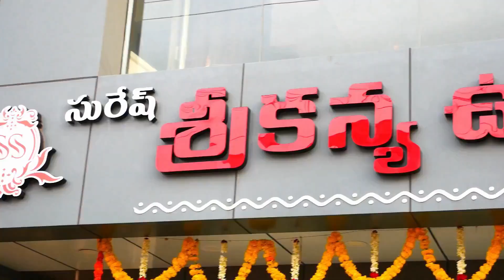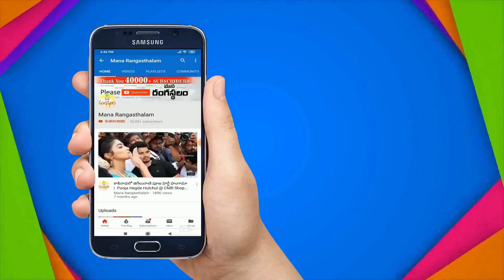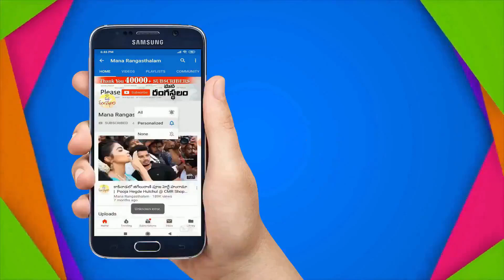సురేష్ శ్రీ కన్య షాప్ లో .. తక్కువ ధరకు.. మీకు నచ్చిన చీరలు ఎన్నో..| New Fancy Sarees Varieties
New Fancy Sarees Varieties | Suresh Sri Kanya Uppada Sarees |

Shop Address ;
Suresh Srikanya Uppada Sarees
uppada village East Godavari AP